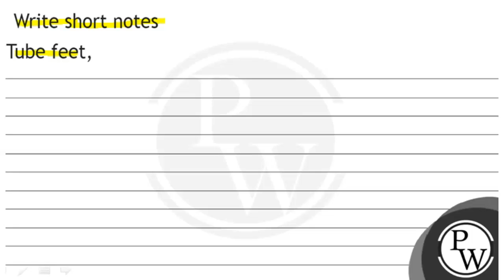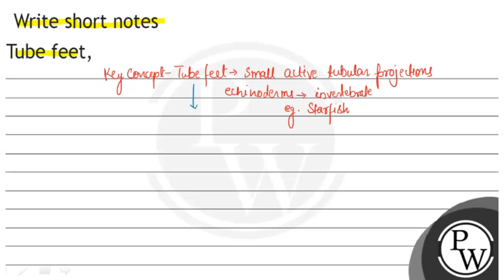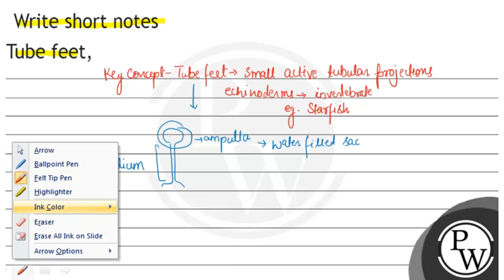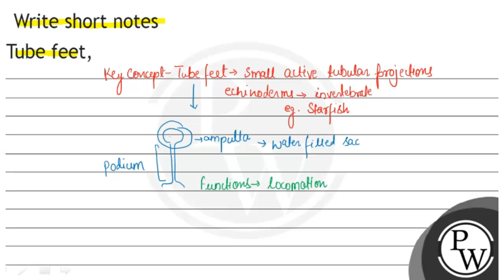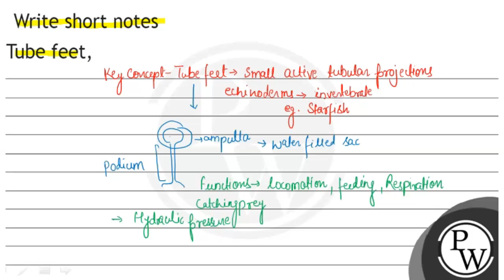Write short notes Tube feet,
Write short notes
Tube feet,